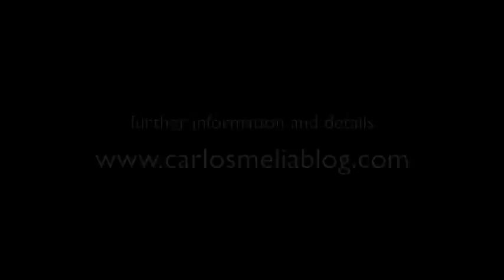Casa los Jazmines • Colonia del Sacramento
Rural Boutique Hotel, located only 10 minutes away from the old courts and ferry terminal of Colonia del Sacramento. Surrounded by vineyards and farms, the perfect landmark for you relaxation.